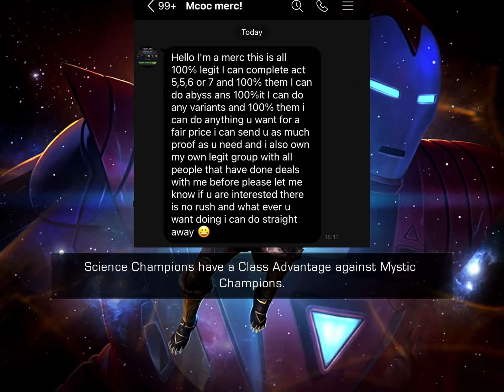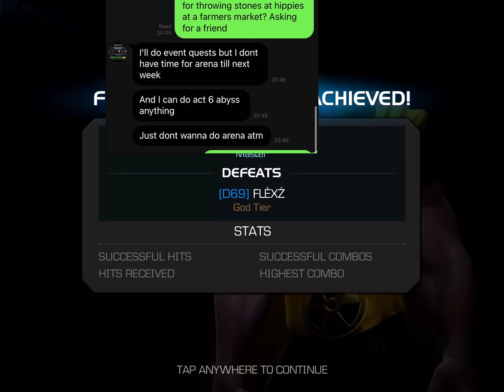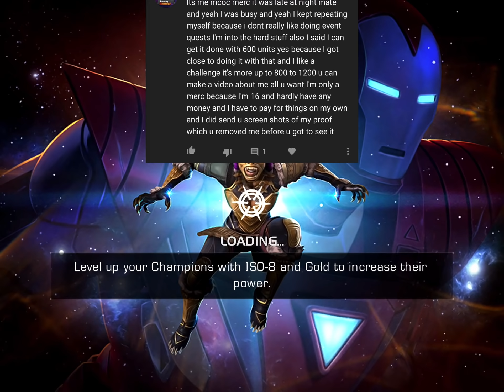I've Been Exposed.. Mcoc merc! - Part 2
Gameplay: Alliance War Tier 1

Roots Manuva - Witness (1 Hope)